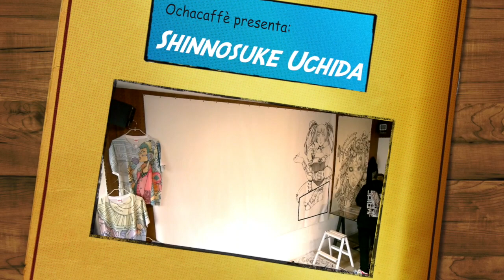Mangaka giapponese Shinnosuke Uchida, live painting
La mangaka Uchida Shinnosuke si è specializzata in enormi disegni che realizza in più giorni durante importanti festival. Nel 2019 è ospite di Napoli Comicon. Il suo tratto mostra una impressionante precisione e forza comunicativa, che unita al suo senso per le proporzioni fa delle sue opere dei capolavori.
Ochacaffè è una associazione di amicizia Italia Giappone. Lavora per portare la cultura giapponese in Europa. Ci occupiamo di musica J-Pop, arte nipponica, lingua giapponese, e collaboriamo con molti festival di cultura giapponese sia pop che tradizionale. Vi aiutiamo ad andare in Giappone per vacanza studio con destinazioni varie: Tokyo, Kyoto, Osaka, Nagano, Kyoto, ecc.